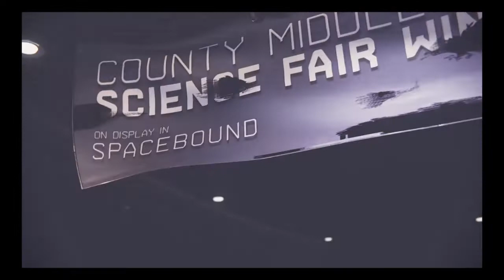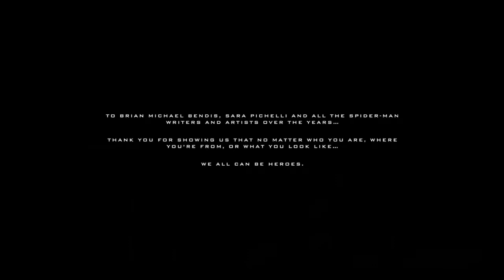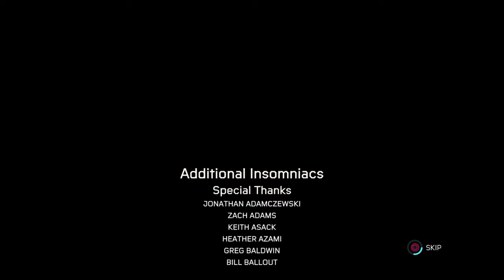Yo the best gameplay on the Channel